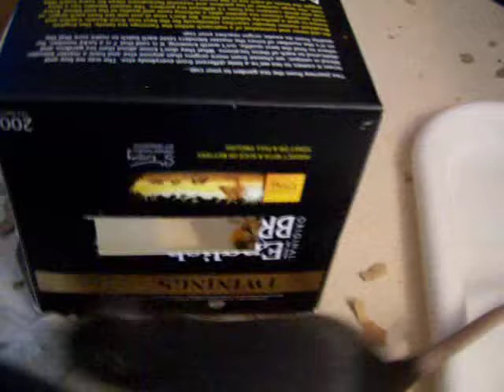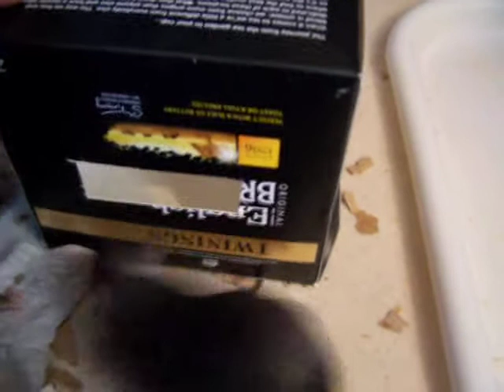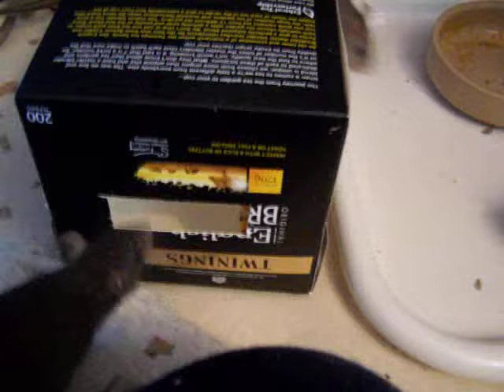Interesting box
Testing my one inch rat gauge with the baby boys.